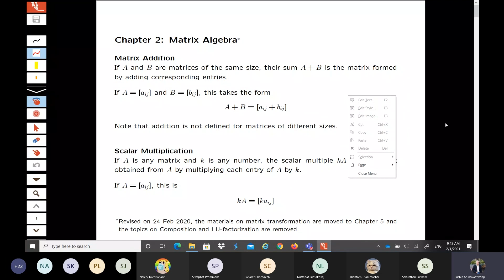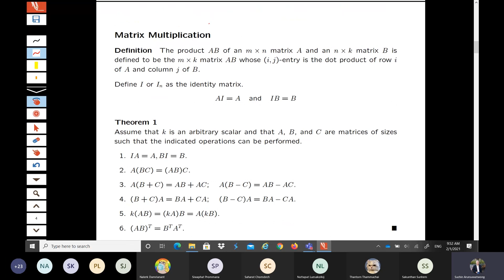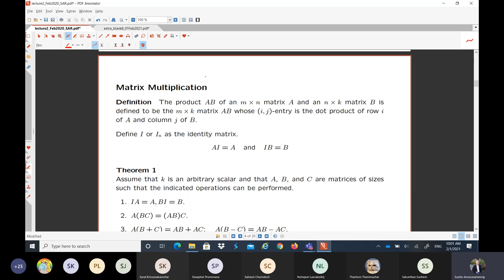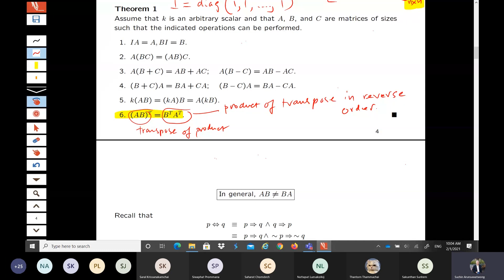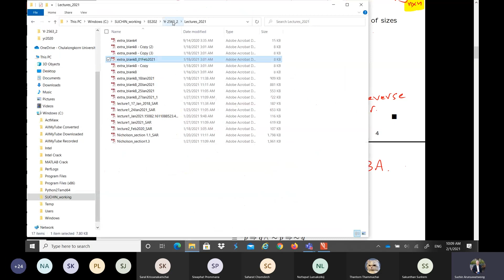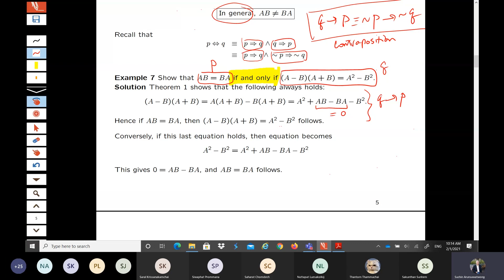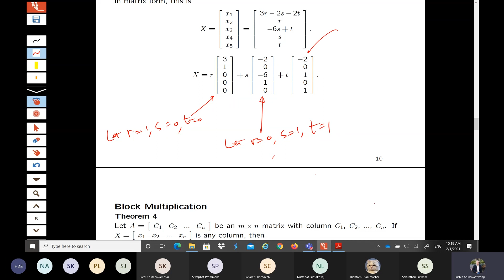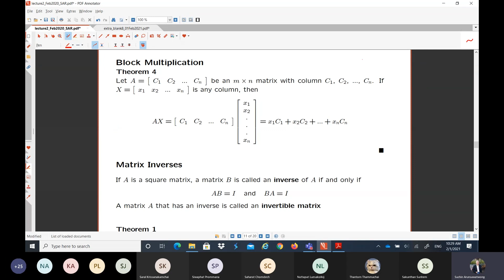Matrix operations and matrix inverse theorem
Matrix algebra, tranpose, matrix multipication, matrices and linear equation, block multiplication

00:00 Matrix algebra
02:33 Tranpose
05:00 Matrix multiplication
28:54 Matrices and linear equation
32:32 Block multiplication

Instructor: Suchin Arunsawatwong, Chulalongkorn University, Thailand